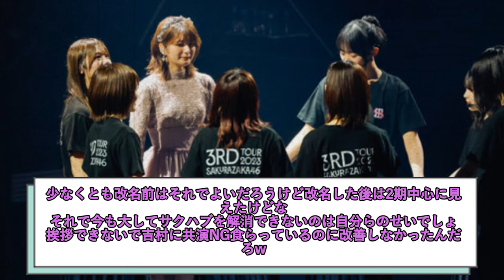【櫻坂46x日向坂46】今の日向坂より『櫻2期』の方がキツかったという風潮wwwwwww